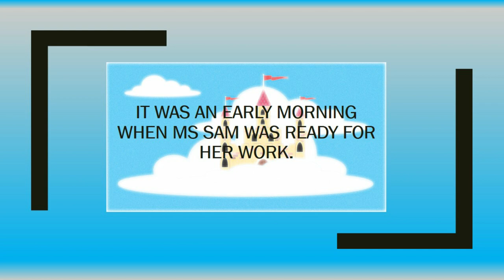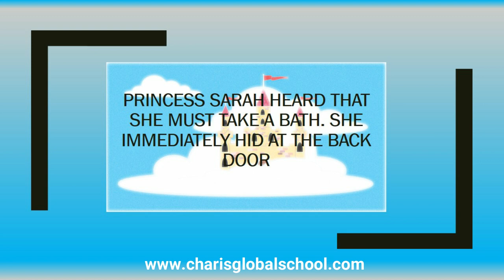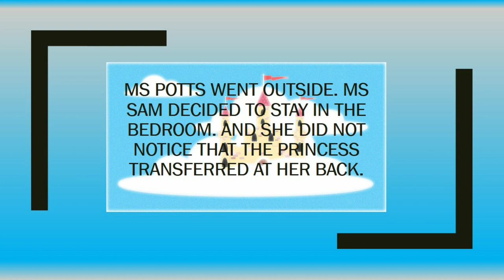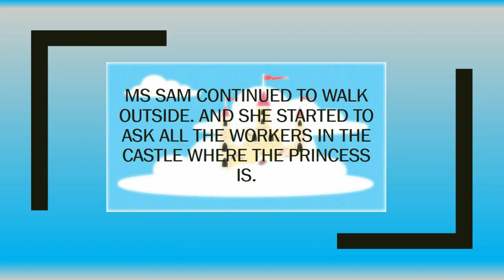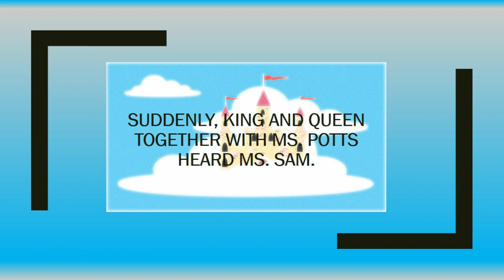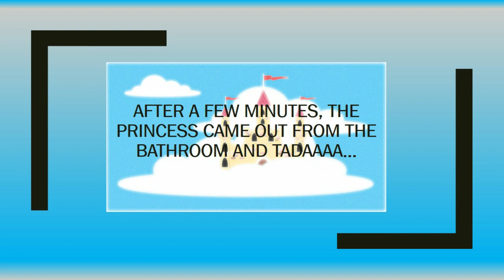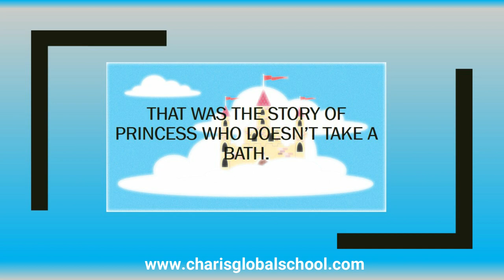Preschool Drama: Princess Who Does Not Take A Bath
I don't want to take a bath and so on .

Enjoy watching the drama Princess doesn't want

 Song: Be Our Guest (From "Descendants"/Soundtrack Version)
Artist: Mitchell Hope, Spencer Lee, Kala Balch, Marco Marinangeli
Licensed to YouTube by : UMG